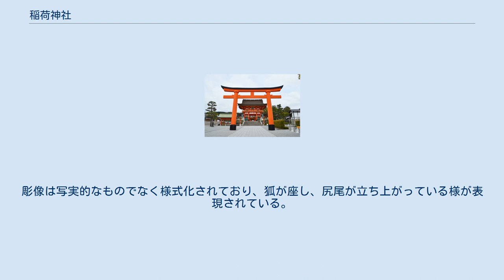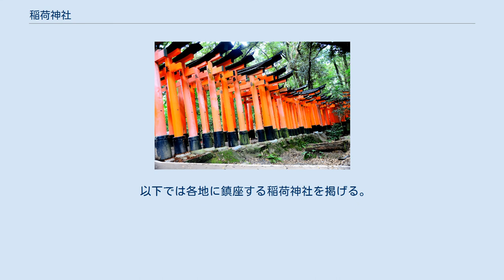稲荷神社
稲荷神社総本宮の伏見稲荷大社 稲荷神社（いなりじんじゃ）・稲荷社（いなりしゃ）は稲荷神を祀る神社。
京都市伏見区深草にある伏見稲荷大社が神道上の稲荷神社の総本宮となっている。
神仏分離の際、稲荷神社は多数の神道系と少数の仏教系とに分かれた。
 神社のうちで稲荷神社は、2970社（主祭神として）、32000社（境内社・合祀など全ての分祀社）を数え、屋敷神として個人や企業などに祀られているものや、山野や路地の小祠まで入れると稲荷神を祀る社はさらに膨大な数にのぼる。
 参道の鳥居（伏見稲荷大社） 神道系の稲荷神社の入り口には通常、朱色の鳥居が建てられている。
朱塗りは社殿や鳥居で広く使われ、稲荷を象徴するものになっている。
総本宮である伏見稲荷大社では、参道は「千本鳥居」によって導かれる。
 ほとんどの稲荷神社では社頭などに守護獣として狐形の像が置かれ、奉納された赤い前掛けをつけていることも多い。
狐は稲荷の神使であるが、俗に神そのものとも考えられている。
狐の像は普通、雌雄一対となっている。
多くの場合、口や前足に象徴的な品を持ち、その品は宝玉や鍵、巻物が一般的であるが、稲束や子狐なども好まれている。
彫像は写実的なものでなく様式化されており、狐が座し、尻尾が立ち上がっている様が表現されている。
これらの共通した特徴にもかかわらず、各像は非常に個性的であり、完全に同じであるものは二つとして無い。
今日では、入り口で狐の像を見つけたら、それは稲荷神社の存在を表している。
 以下では各地に鎮座する稲荷神社を掲げる。
斜体字は稲荷信仰と習合している仏教寺院。